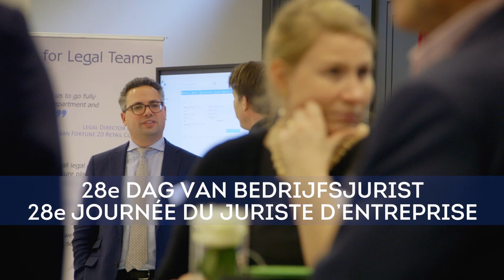Le droit de l'insolvabilité - het insolventierecht - S.Jacmain / H.Colman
This video is about IJE Capsule 21